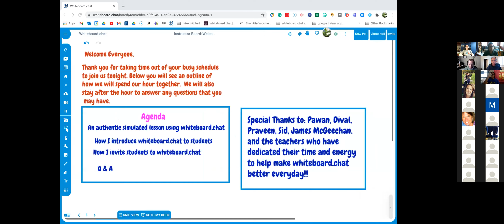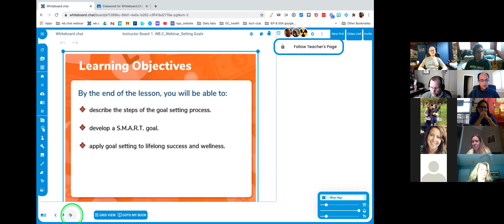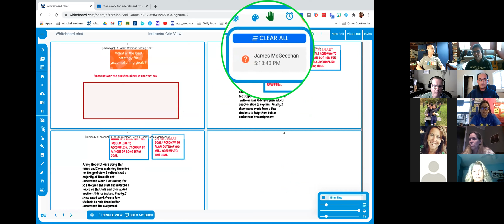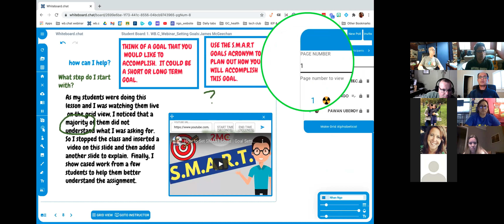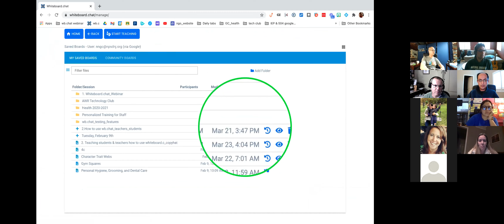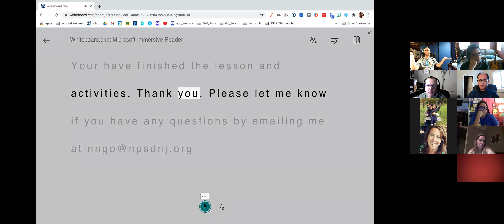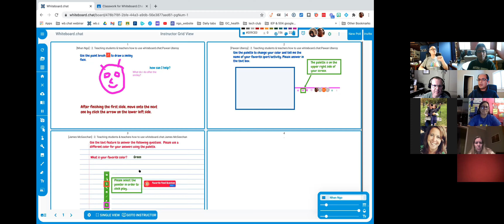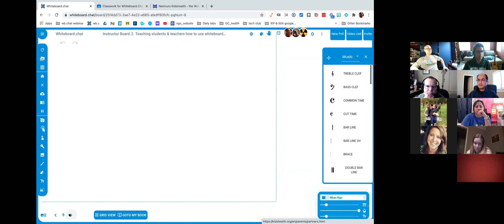Whiteboard.chat Teacher Led Webinar - Nhan Ngo - 2-10-2021